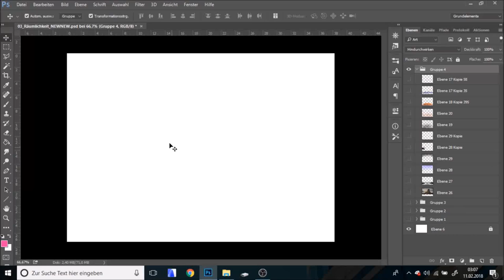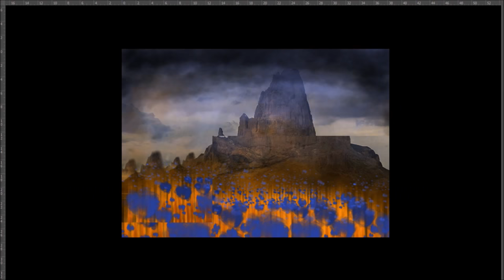➜ New photoshop landscape Landschaft tutorial composing 2018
➜ Everyday new Story/Video/photoshop tutorial
➜ architecture
➜ design
➜ art
➜ andmore
Every week new video tutorial for beginner andarchitects how to composing, render visualize in Photoshop.